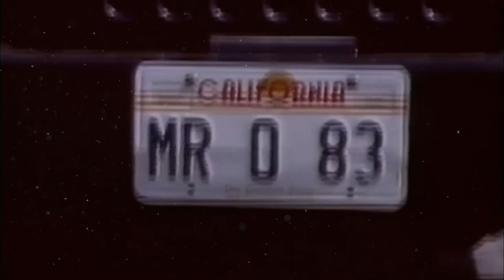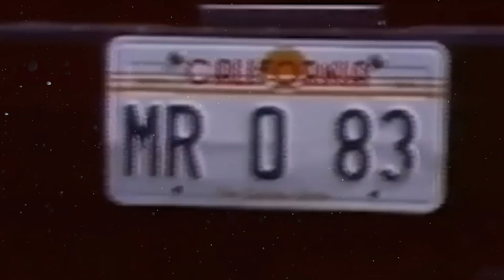BODYBUILDING TRAINING MOTIVATION (OLD SCHOOL CLASSICS)